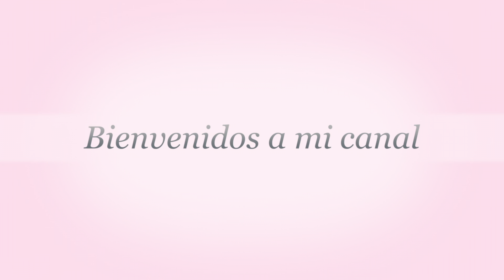Coles De Bruselas Asadas \ Sauteed Brussel Sprousts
Ingredientes:
-Coles de bruselas\Brussels sprouts
-Ajo\Garlic
-Sal y pimienta\Salt and pepper
-Cayena\Cayenne
-Eneldo\Dill Weed
-Albahaca\Basil
-Cebolla en polvo\Onion powder
-Aceite de oliva\Olive oil